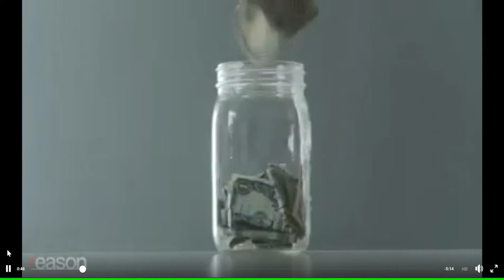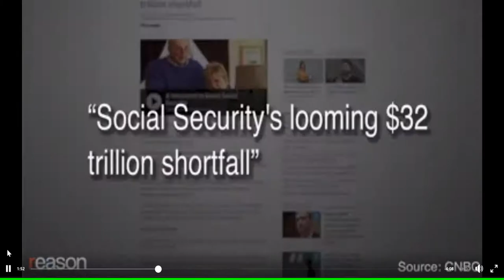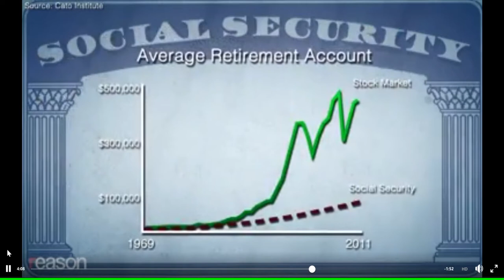Government Planning vs Private Planning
John Stossel and Rominia Boccia, 2018, from The Heritage Foundation discuss government ran social programs like Medicare and Social Security and discuss the role of privately managed retirement plans. Learn more about how to accumulate money tax free